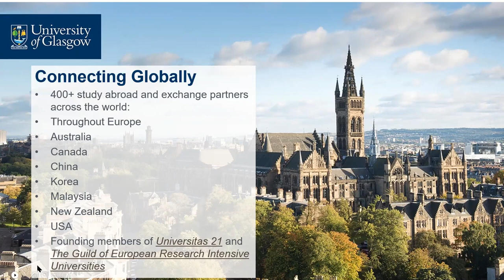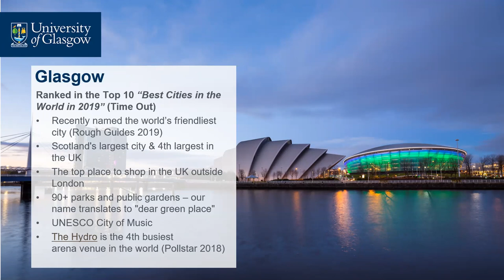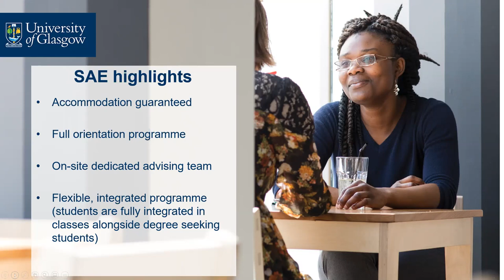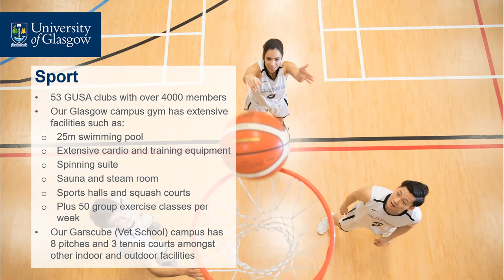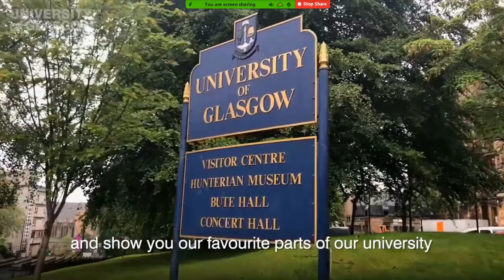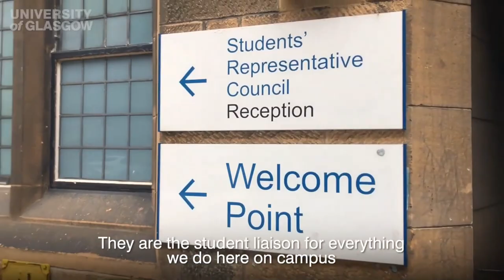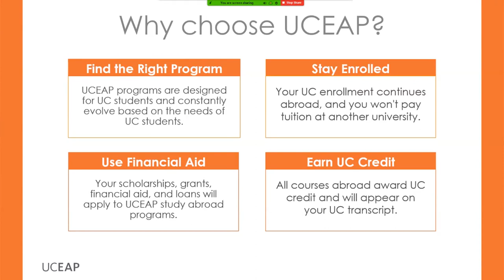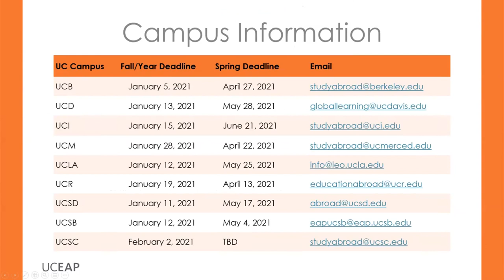University of Glasgow Info Session | International Education Week 2020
UCEAP information session for the University of Glasgow